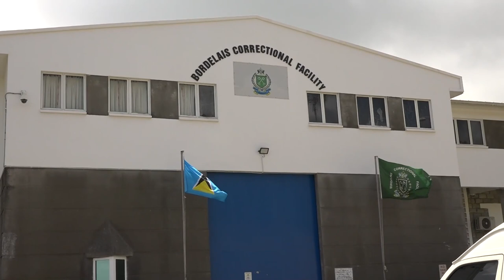Minister Visits Bordelais Correctional Facility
The Island’s Minister for Public Service, Home Affairs, Labour and Gender Affairs, Hon Dr Virginia Albert Poyotte on Friday 17 September 2021, continued her familiarization tour of the various Departments and Agencies comprising her Ministerial portfolio. Hon Dr Virginia Albert Poyotte visited the Bordelais Correctional Facility and assured management that her Office will provide the requisite resources and support to the Correctional Facility to carry out its mandate.